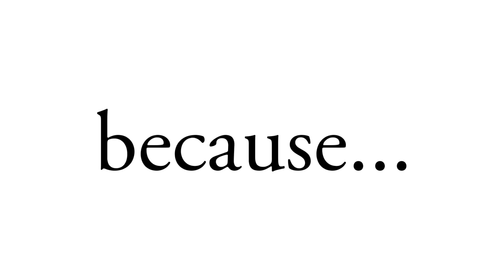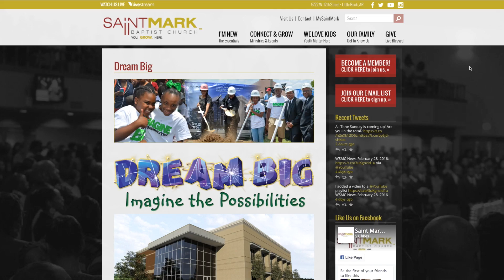WSMC News April 24, 2016